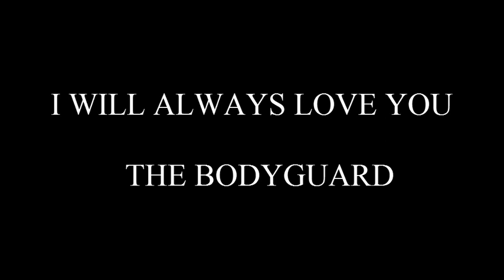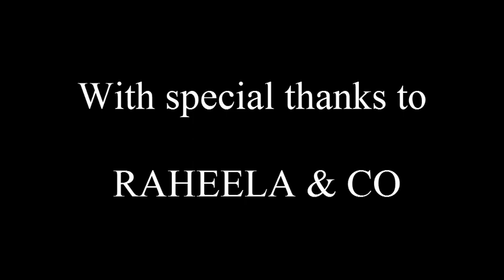I Will Always Love You - Whitney Houston (Remake Tribute)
This is TheScrewballGangs' tribute to Whitney Houston. We remade the music video "I will always love you" and we added various scenes from "The Bodyguard" 1992 with Kevin Costner. Rest peace Whitney, We will always love you.